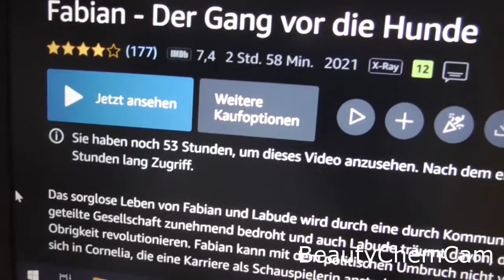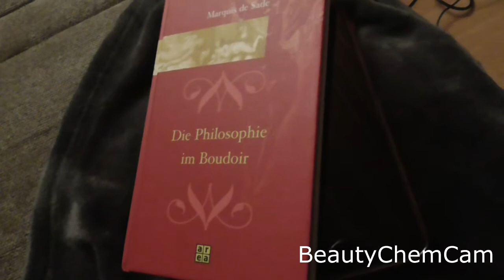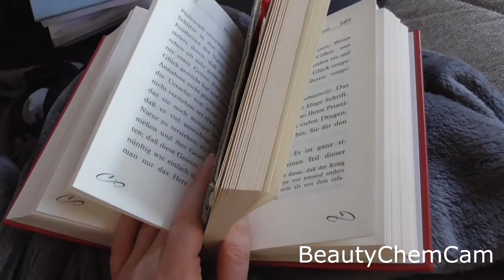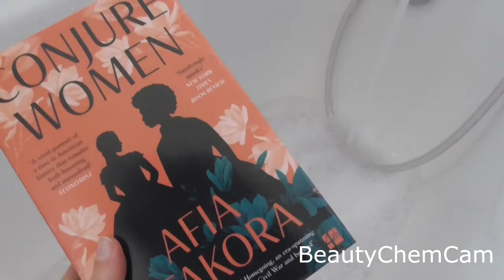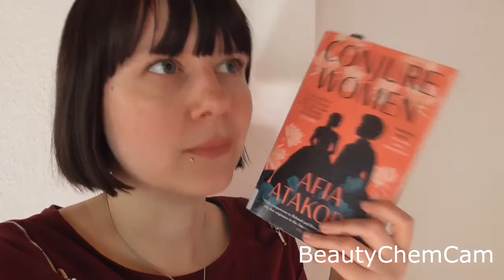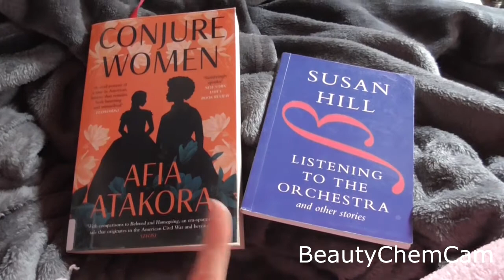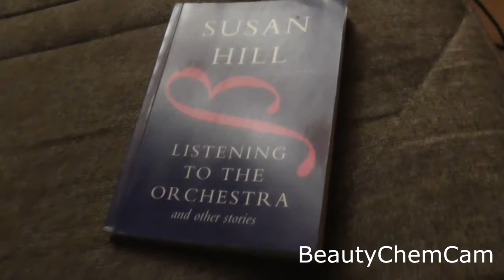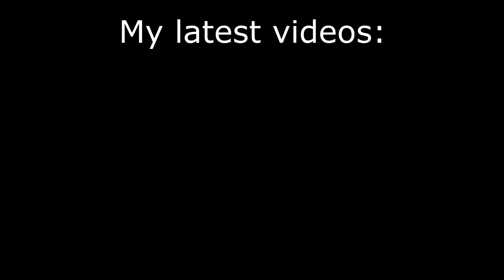Becoming Archmage | April Reading Vlog Part 2 | Magical Readathon & Linguathon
Completing the Magical Readathon of April and failing at Linguathon and Tome Topple but just reading good books overall. Join me on my reading journey in April 2022!

00:00 Intro
00:57 Magical Readathon Update
01:40 Choosing the Next Book
04:45 Watching a Movie Instead
05:35 Audiobook and Walk
06:26 Philosophy in the Bedroom Update
10:19 More Walk and Audiobook
10:59 Reading Philosophy in the Bedroom
11:15 Philosophy in the Bedroom Update
13:54 Jade War Update
15:02 Philosophy in the Bedroom Update
19:15 Give-away price!
19:26 Reading Conjure Women
19:49 Conjure Women Update
27:57 Listening to the Orchestra Update
31:40 Outro

Books mentioned:
Philosophy in the Bedroom by Marquis de Sade
Conjure Women by Afia Atakora
Heimat by Nora Krug
Jade City by Fonda Lee
Jade War by Fonda Lee
Jade Legacy by Fonda Lee
Listening to the Orchestra by Susan Hill